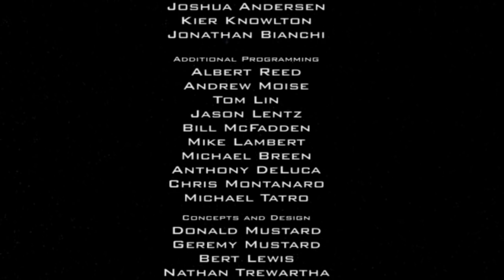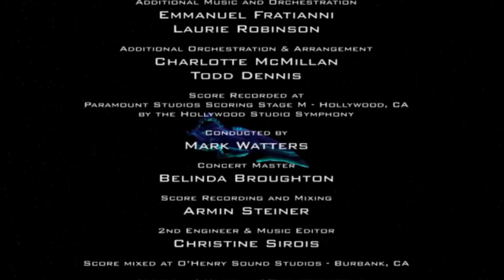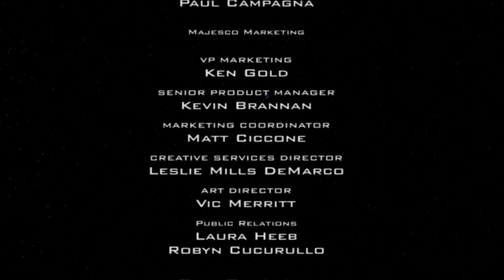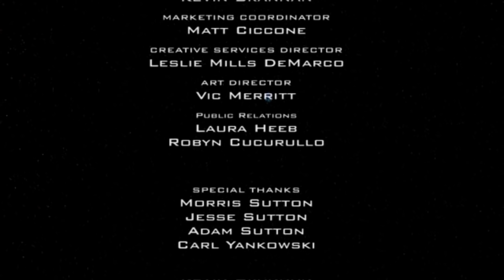PC Longplay [616] Advent Rising (part 2 of 2)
Played by: JsVengeance

[i]This longplay was recorded with the [url= Revising[/url] patch, which doesn't fix a whole lot, but it does restore a lot of cinematics from the Xbox version, which were for whatever reason cut out from the PC one.[/i]

Advent Rising is an action-adventure third-person shooter video game developed by GlyphX Games and published by Majesco Entertainment. The game was released on May 31, 2005 for Xbox and on August 9, 2005 for Microsoft Windows. Its story was created by Donald Mustard and featured a script written by science fiction writers Orson Scott Card and Cameron Dayton; the full orchestral soundtrack was done by Tommy Tallarico and Emmanuel Fratianni.

Tremendously hyped, the game was the first in a planned trilogy which also saw the development of a game that would take place alongside Advent Rising, called Advent Shadow for the PSP. Despite a large advertising campaign including promotion in cinemas, the game's retail performance fell far short of expectations. By the end of 2005, Majesco had completely revised its business plan to focus towards handheld games and canceled plans for future Advent Rising games.

I had no recollection whatsoever of how amazingly unbalanced the difficulty was in the first half of the game (ie. before superpowers). This is partially due to some poor design decisions, and partially due to the [b]horrible[/b] controls. I hear they ain't much better with a controller, either. Hence I died. Quite a lot. I managed to edit most of the deaths out, but I left a good bunch of them in. Some because they're downright hilarious, some because they're incredibly cheap. And some because there simply wasn't a way to edit them out seemlessly. If you notice the "reloading checkpoint" notification in the upper left corner of the screen while loading a section for the first time, it either means I died on that spot, or that I quit the game and restarted from there.

On that note, there [i]are[/i] two edits I couldn't have made seemless, both of them in the second part. The first one occurs at 01:12:11- I quit and restarted the game and for whatever reason, Gideon was facing the opposite direction afterwards. The other one, at 02:26:25, is much more romantic (Spoilers - highlight to reveal the text) - [color=ffffff]I forgot about the trick to this battle, which resulted in nothing less than [i]half an hour[/i] worth of recording of me running around the big guy aimlessly, with no clue how the hell do I take the beast down. I actually had to look that one up. I knew I was supposed to toss the rocks back at him, but I forgot all about the fact you had to look as high up as possible in order for the game to register the damned action.[/color] Here's hoping these two hiccups won't cause much discomfort while watching. :)

When all said and done, the game aged pretty badly, but is still tons of fun once you get over the controls. The story's pretty great too, an endless shame the rest of the planned trilogy never happened. -